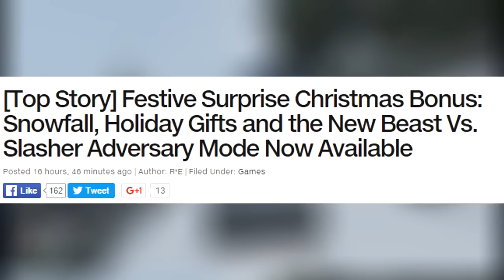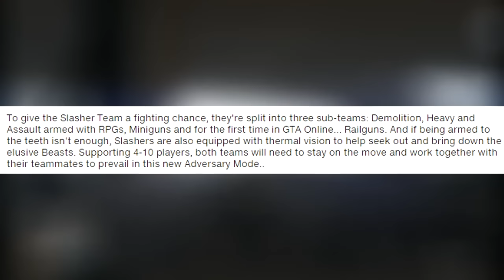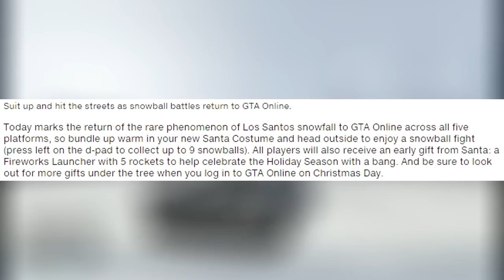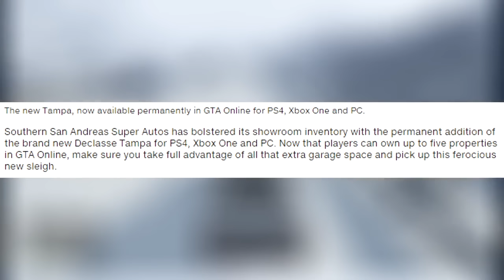(GTA V ONLINE) CHRISTMAS DAY PRESENTS and Rail Guns in Adversary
Whats up guys welcome back to Way2Fast Gaming channel todays GTA 5 online video is  CHRISTMAS DAY PRESENTS and Rail Guns in Adversary Modes! | (Festive Surprise DLC)

It shows your support and really helps my channel out!

About Way2Fast Gaming: I Created this Account Purely for the Youtube Experience. Honestly i Enjoy Waking up Everyday and Checking My Views and Subscribers. Youtube is My Passion and i Hope i Can Make it Big Someday!
►*Founders AND More Listed Below*
►FOUNDER :
MY CONSOLE GAMER TAGS FOR XB1 + PS4

►XBOX ONE GT IS Way2Fast Gaming

►PS4 GT IS  Way2Fast_Gaming      *NEW* :)

  (AWESOME PEPOLE)
MUSIC intro and outro
IF YOU NOT NO WHAT ANY OF MY SONG ARE JUST USE  Shazam.